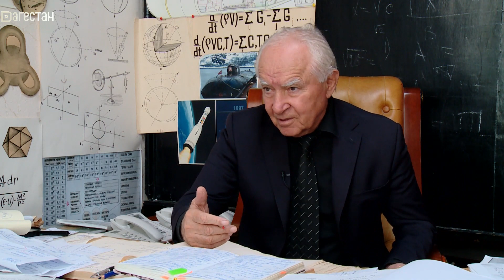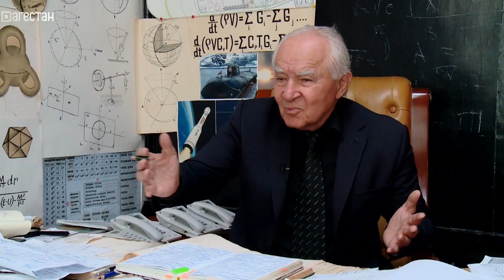На виду. Военная научная мысль и её развитие в РД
Военная научная мысль и её развитие в Дагестане. О новых исследованиях и великих учёных - дагестанцах рассказывал академик Шамиль Алиев.